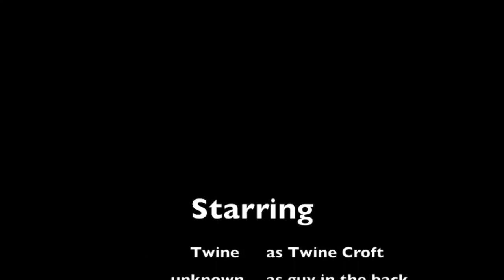MY DIARIES |The Terminatora | Girl and the Guns | Steel Challenge| Twine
Hello everyone 😘